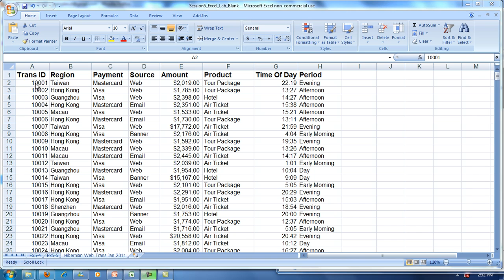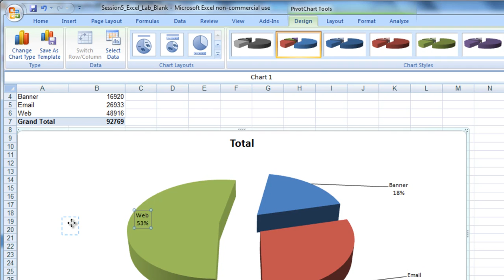Pivot Table Exercise 5-6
I.T. in Hospitality and Tourism Operations March 2011 Term